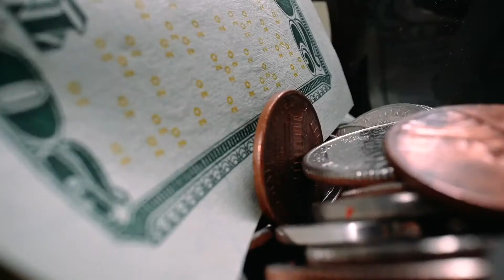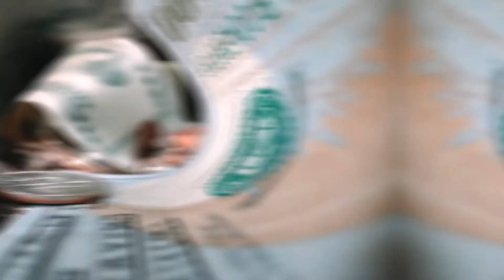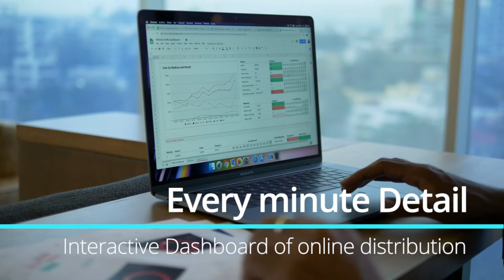GDS, OTA, Third Party API Integration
Third party (Online Travel Agencies) OTA and (Global Distribution System) GDS API Integration enables the transactions between travel industry service providers, mainly airlines, hotels, car rental companies, and online travel agencies (OTAs). Adivaha GDS Solutions are the easiest and quickest way to connect the GDS of your choice. We offer cross-platform plugins too which can be integrated in Non WordPress site too.

GDSAPIIntegration, OTAAPIIntegration, ThirdPartyAPIIntegration